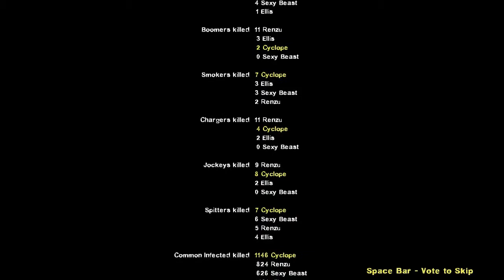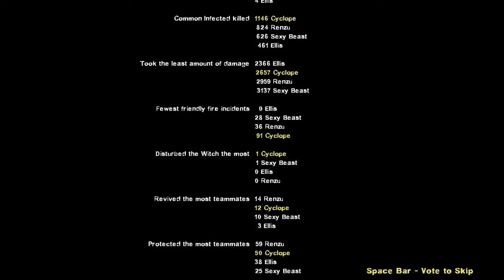The Parish - FINAL - With Renzu and Sexy Beast (AKA Beast Master)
Left 4 Dead 2 Gameplay - The Parish Level - Final Stage

Playing with friends - Renzu and Sexy Beast